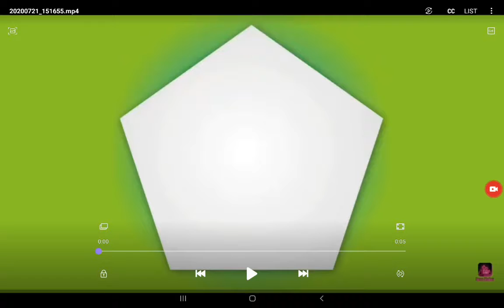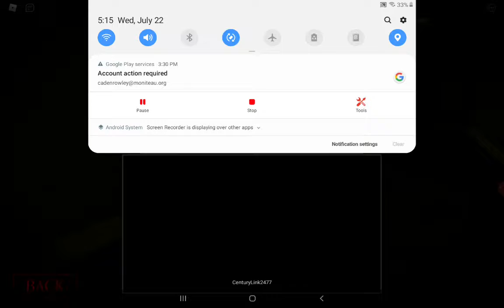Playing piggy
I love piggy